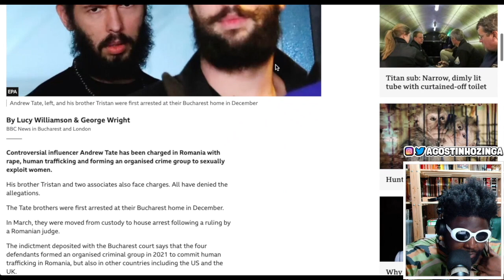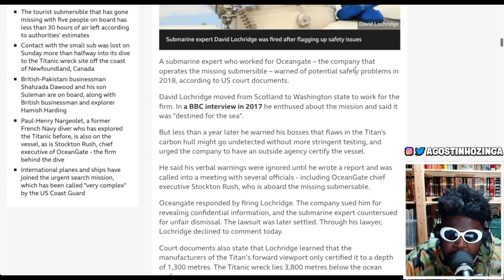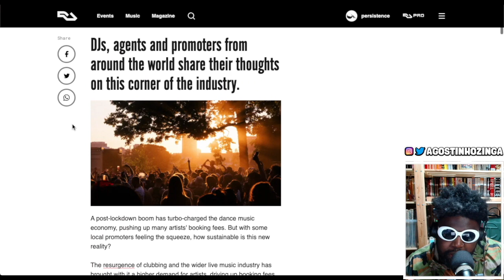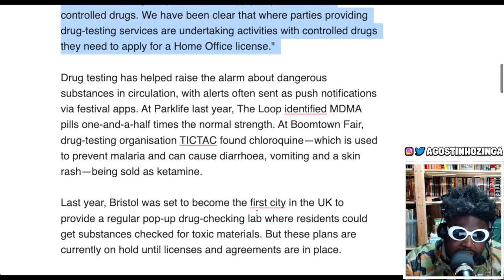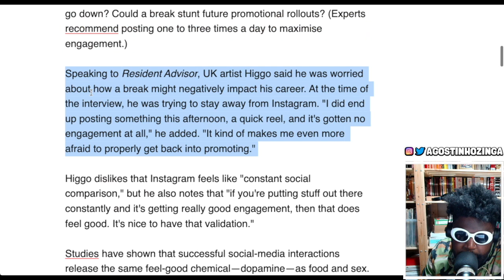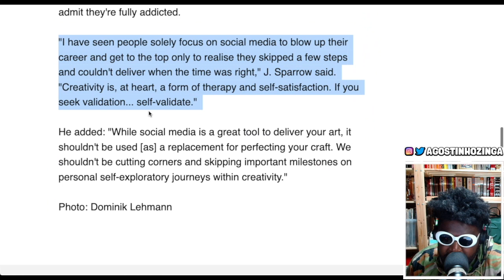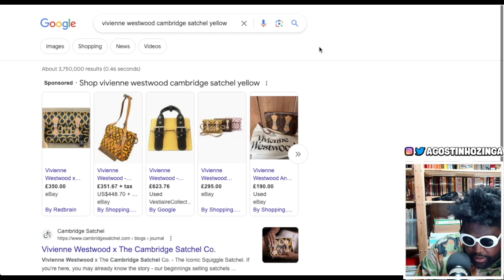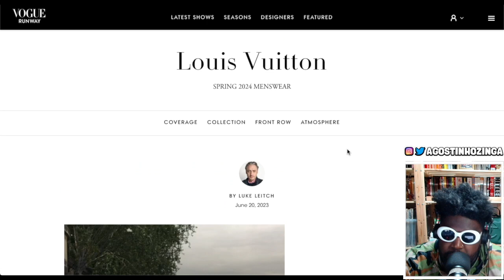STOP PLAYING WITH ME | TAZS #687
Agostinho rambles about Andrew Tate being charged with rape and human trafficking, Taxstone being sentenced to 35 years in prison for the Irving Plaza shooting that killed Troy Ave's bodyguard, the missing Titanic submarine that has less than 30 hours of air left, how rising DJ fees are reshaping the dance music economy, UK government does a U-turn on festival drug testing, why some artists are taking breaks from social media, detailed review of Pharrell Williams debut at Louis Vuitton and more...

💸TIMESTAMPS💸
0:00 Intro
6:38 Andrew Tate charged with rape and human trafficking
13:20 Taxstone sentenced to 35 years in prison for Troy Ave Irving Plaza shooting
16:49 Missing Submarine only has less than 30 hours of air left
28:37 How rising DJ fees are reshaping the dance music economy
47:43 UK dance music industry slams government U-turn on festival drug testing
57:58 Why some dance music artists are taking breaks from social media
1:01:23 Tyler, The Creator and the importance of promoting your art and being your own biggest fan
1:23:04 Pharrell Williams debut at Louis Vuitton men's
1:54:58 Outro/End